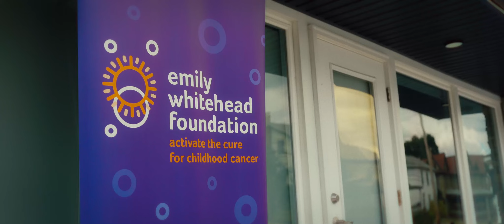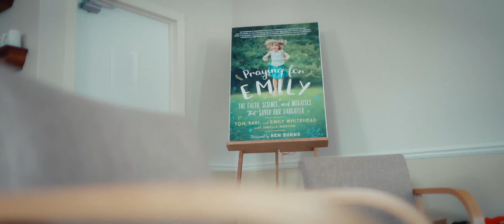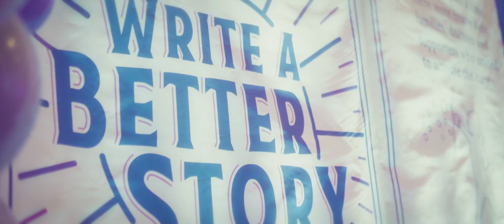About the Emily Whitehead Foundation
The Emily Whitehead Foundation is dedicated to helping children, families, and researchers Activate The Cure® for childhood cancer. Tom and Kari Whitehead founded EWF in honor of their daughter Emily Whitehead, a three-time leukemia survivor and the first child in the world to receive CAR T-cell therapy. Today, Emily is more than ten years cancer free and considered cured.